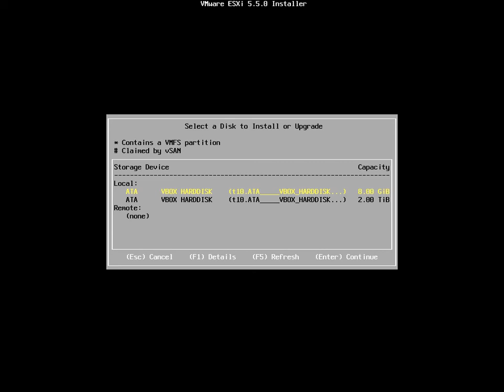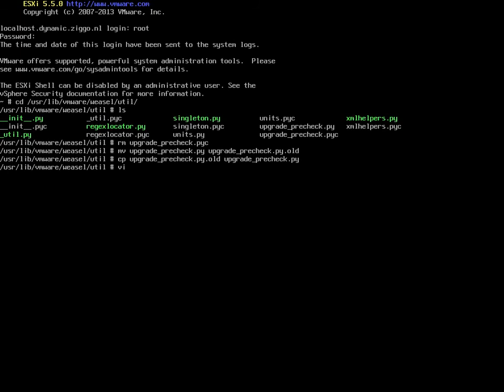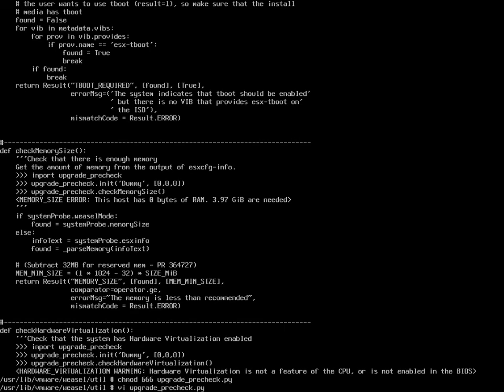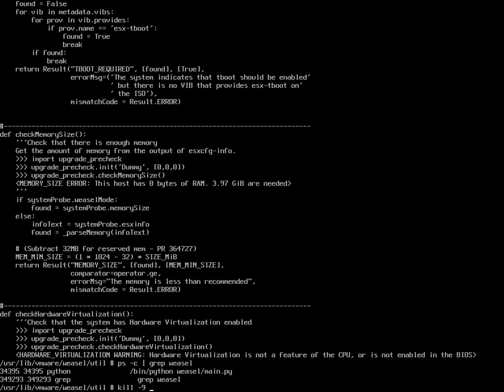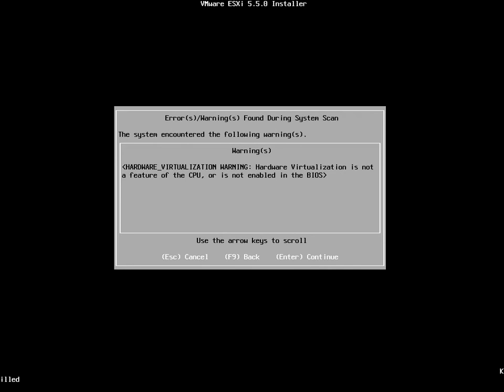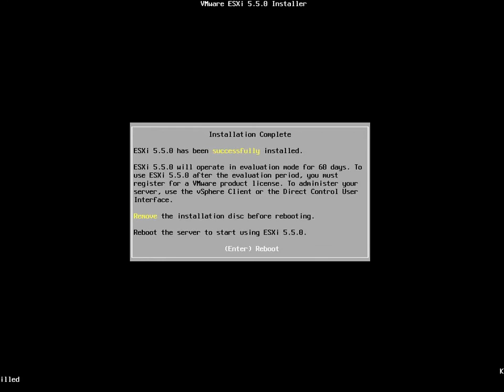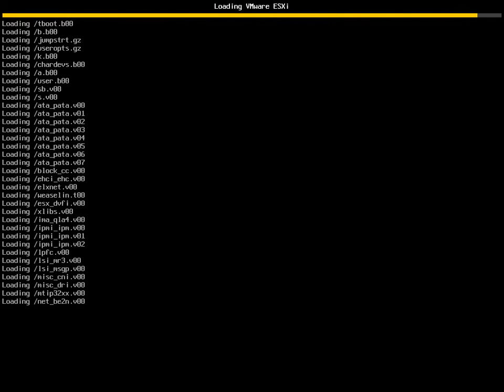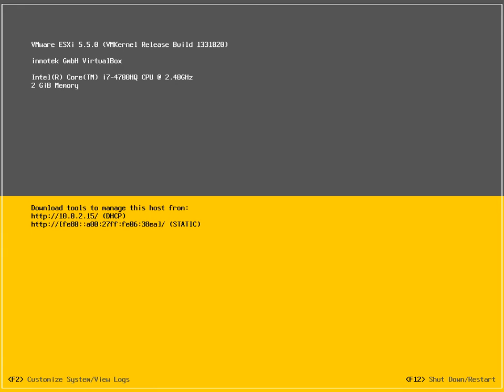Installing VMWare ESXi 5.5 with 2GB RAM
How to install Mastering VMware vSphere 5.5 with less GB of RAM instead of the usual 4GB limit.

This will also work for:
MEMORY_SIZE ERROR: This host has 2.00 GiB of RAM
MEMORY_SIZE ERROR: This host has 1.97 GiB of RAM
MEMORY_SIZE ERROR: This host has 3.71 GiB of RAM
MEMORY_SIZE ERROR: This host has 3.84 GiB of RAM
MEMORY_SIZE ERROR: This host has 3.91 GiB of RAM

3.97 GiB are needed